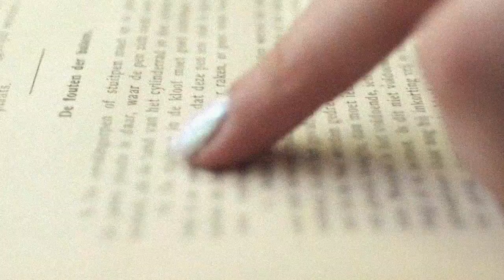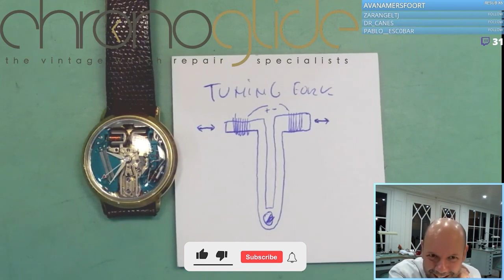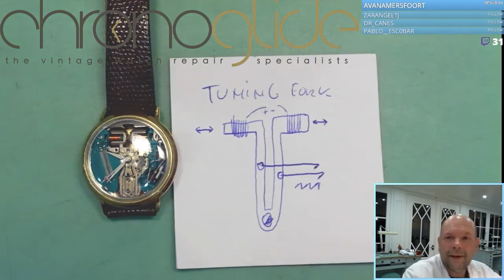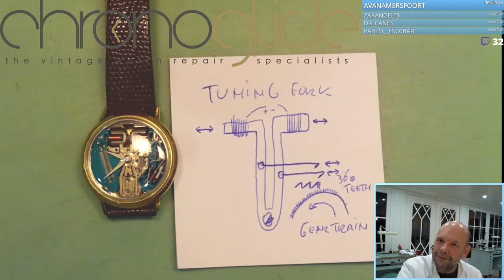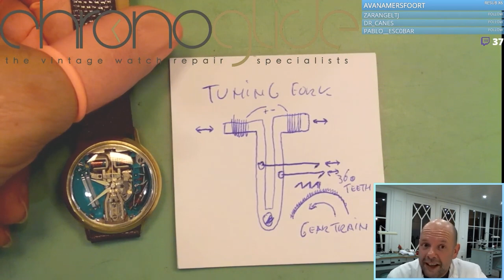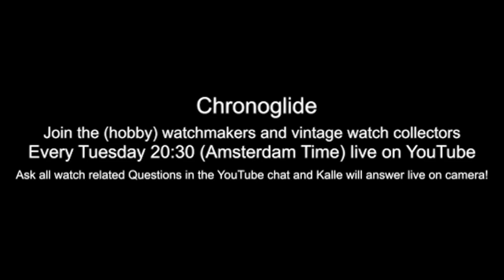Quartz movements - Part 3of3 (plus Tuningfork Bulova Accutron)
The beauty of Quartz, a tutorial for watchmakers (hobby watchmakers)
How to work on them as as a professional watchmaker.
Trust me, there will be some surprises!

Look through the eyes of a watchmaker and share the passion of Kalle!
Tutorial on watch repair by watchmaker Kalle Slaap from Chronoglide, Vintage Watch repair specialists near Amsterdam. Watchmaking documentary.
How to become a watchmaker. Where do i learn to become a watchmaker / Horloger.